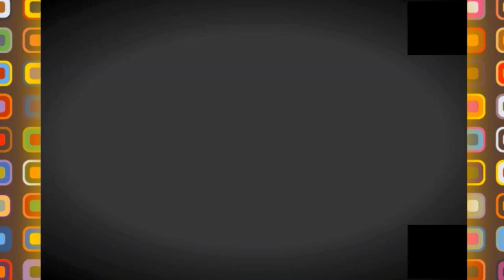LE TRIANGLE RESIDENCY IN MASCARA